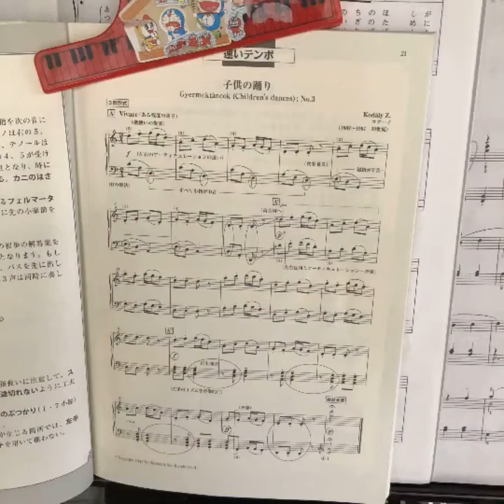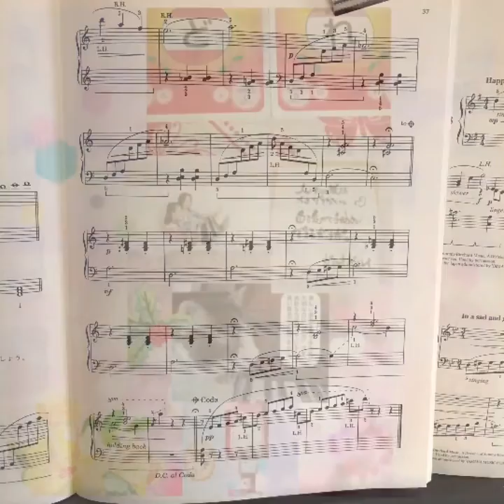プレイエル ソナチネ ヘ長調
いろんな調の曲が弾けると楽しいな♬